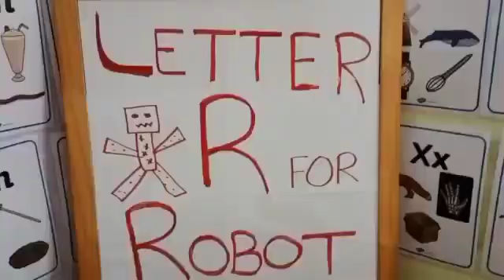Today I learnt R for Robot. Wow! I did built one too mommy. I am getting so creative @Tulip Nursery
Tulip Nursery, Al Azra, Sharjah, UAE

Kids, Toddlers, Preschoolers Nursery, Daycare, Kindergarten and Enrichment Activities Club

* Montessori Curriculum |
* Language | Mathematics | Sensorial | Practical Life | Culture |
* One to One Counselling |
* Qualified Teachers |
* Dedicated Support Team |
* Activities Based Learning |
* Covid-19 Protocol Compliant |
* CCTV Surveillance 24*7 |

Location:
Al-Azra, Wasit Street, Sharjah, UAE |